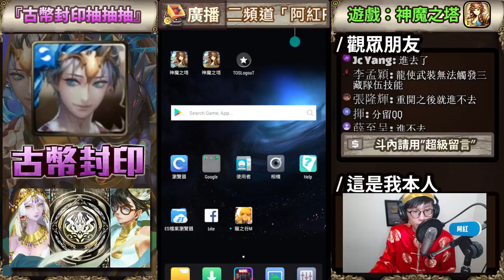🔴【神魔之塔】阿紅直播►700石抽黑金！新年豁出去了！【黑金X古幣封印X天竺】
「聖賢哲者 ‧ 唐三藏」「鐵扇公主 ‧ 羅剎女」「同遊天竺」「古幣封印」黑金抽抽抽

▼直播規定▼
1.不要洗頻
2.不要使用惡意語言
(罵人或起爭議或釣魚)
3.不要問台主私人隱私
(幾歲、住哪之類的...)
4.不要宣傳自己的頻道
(求互訂閱這個很蠢)
5.不要提及其他實況主
(P.S.被Ban想解Ban請私訊粉絲團)
(P.S.以上觸犯台規管理員會出來處罰你呦)
▼補充說明▼
1.手機遊戲大部分由模擬器執行，請自行GOOGLE安裝
2.轉珠時用的不是滑鼠,是電繪板
3.我沒有教怎麼開直播,請自行GOOGLE
4.我不懂電腦配備,所以恕我無法回答
5.剪輯用Adobe Pr，有時用Adobe Ae
6.神魔好友滿了謝謝